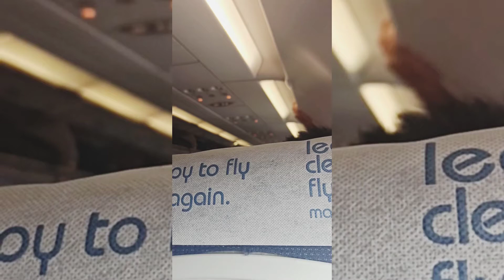Guwahati to Bishkek Journey ✈️💮✨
Hello there! I hope you all are doing well